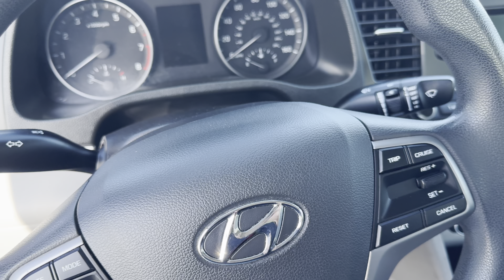2017 Hyundai Elantra SE Horn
It’s 2001 all over again!